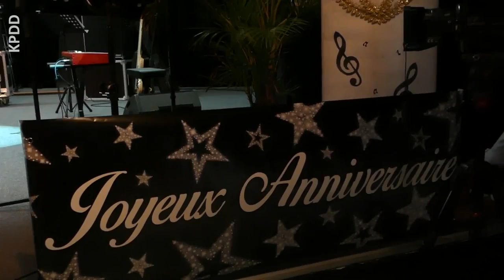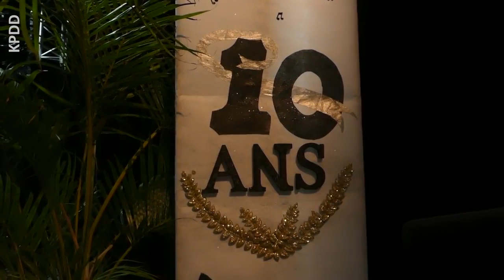10 de carrières de David Louisin ( Live ) 6/10/2017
Réaliser par KPPD